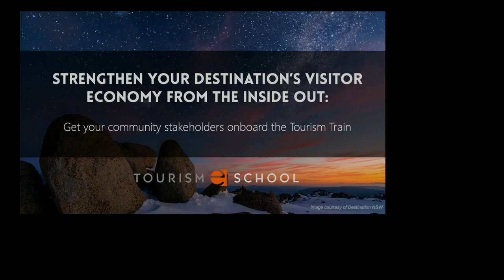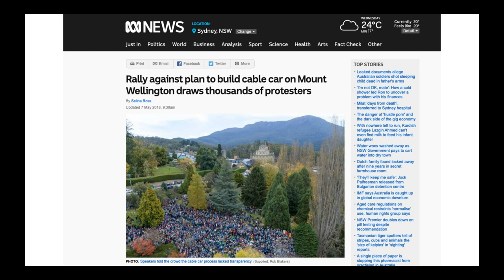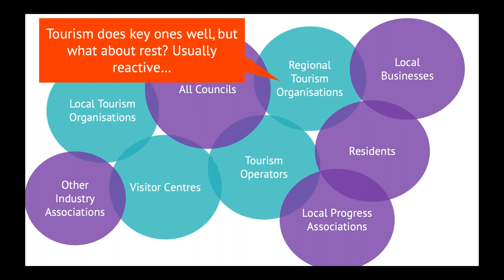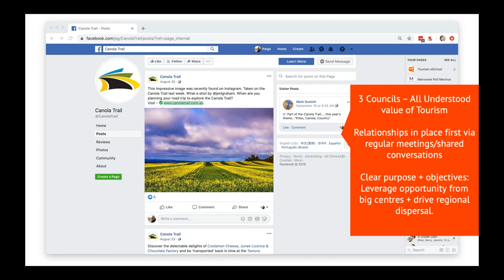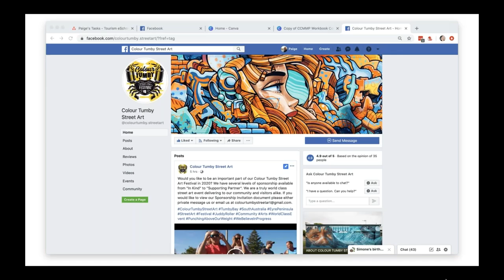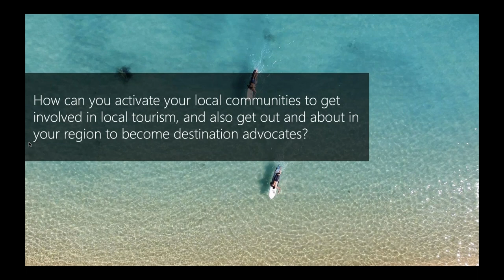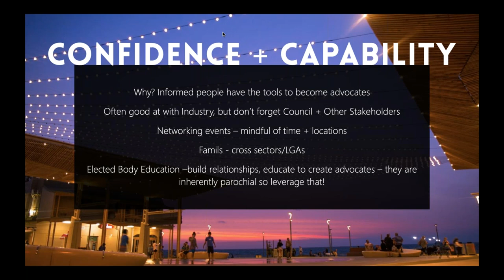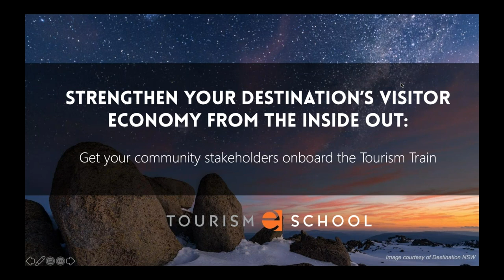7 Strategies to Engage Local Stakeholders and Communities in Tourism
In this training we share how Local Government and Regional Organisations can engage their communities in Tourism activities to increase advocacy for their visitor economies.

Full copy of the references and case studies can be found